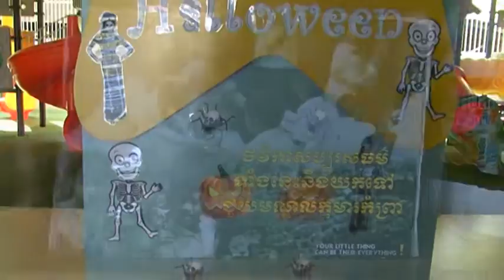20151030 - 2015 Halloween Celebration_Aii CA Campus